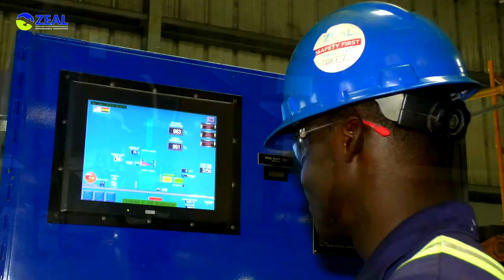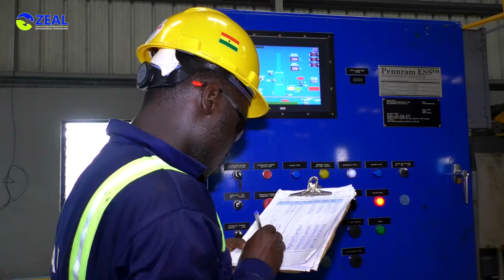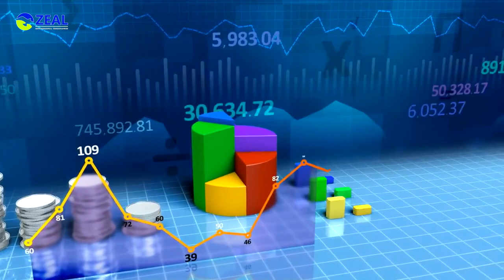Zeal Environmental Technologies Documentary n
Zeal Environmental Technologies Limited is a waste management company that manages wide range of waste from the Petroleum and mining sectors, industrial and medical waste.